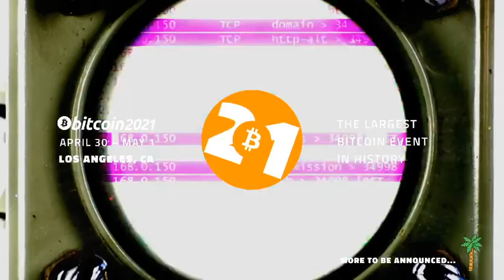The Bitcoin Immune System w/ Cory Klippsten Bitcoin Magazine Interview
CK and Cory Klippsten of Swan Bitcoin sit down with Bitcoin Magazine for a wide ranging conversation covering Bitcoin, the Bitcoin Community, The importance of sound money to Society and much more!

Follow Cory on Twitter @coryklippsten

Follow Swan Bitcoin @SwanBitcoin

Follow CK @ck_SNARKs

Follow Bitcoin Magazine @BitcoinMagazine